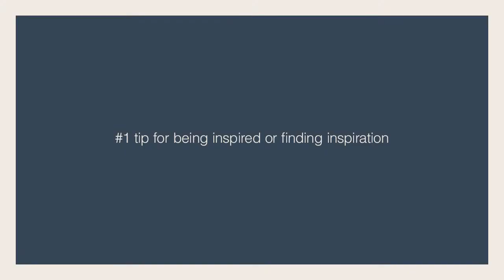#1 tip for finding inspiration by Julia Kegyes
We caught up with Julia Kegyes, Copywriter, Hungary, as we continue our trip around the world preceding Cannes Lions 2014 - GeometryCannes for CannesLions